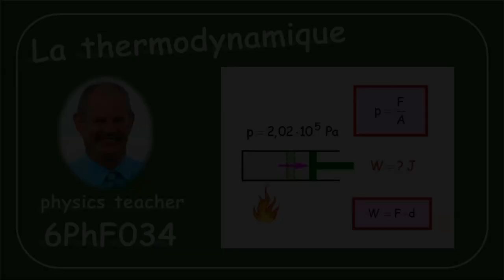Physique 6PhF034 La thermodynamique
Thermodynamique: nous calculons le travail accompli par un gaz par sa dilatation thermique.